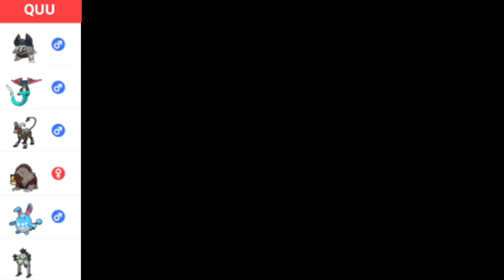【ポケモンSV】ボーナス6(?)とランクマ実況ですぞｗｗｗ【マシマシラ】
ヤケモーニンｗｗｗヤクンテと申しますぞｗｗｗ
今回もボーナス6(?)ランクマッチ実況ですなｗｗｗ
居ないポケモンに似てる連中ですぞｗｗｗ